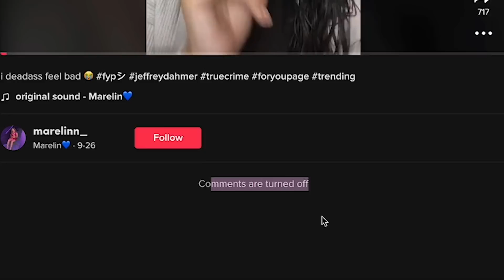TikTokers Are Defending Jeffrey Dahmer And Its SAD!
People on tiktok are simping for killers, Jeffrey Dahmer is the new one this month